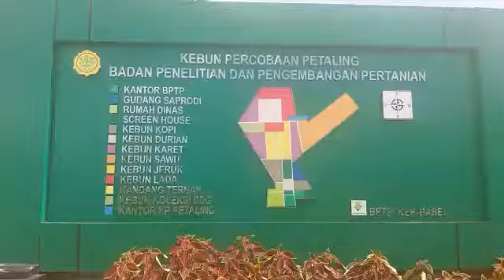Pelatihan Pemanfaatan Embung untuk peningkatan Indeks Pertanaman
Pemanfaatan embung untuk lahan petani di desa Kemuja Bangka Belitung Jayalah Pertanian Indonesia